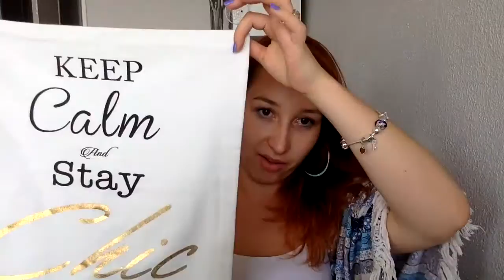[ Haul #2 ] Déco & je me bats avec Heaven...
Déroule soleil, tu vas adorer !!

Hello, Hello !

Aujourd'hui, on se retrouve pour un petit haut déco après mon passage chez Maisons du Monde.
Vous le verrez aussi, Heaven avait décidé qu'elle n'écouterait pas et que je ne pourrais pas filmer tranquillement...

Si vous voulez d'autres vidéos de ce genre ou si vous voulez des vidéos en particulier, n'hésitez pas à m'en faire part dans les commentaires juste en dessous !

M.